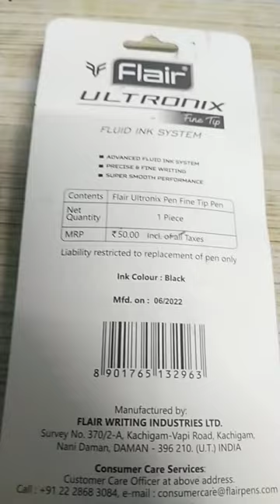Flair Ultronix fine tip pen